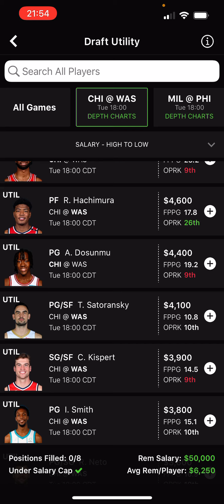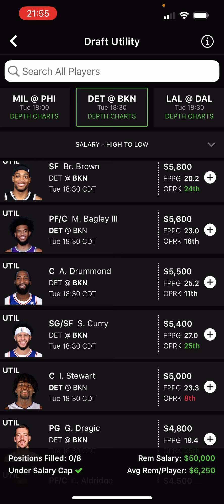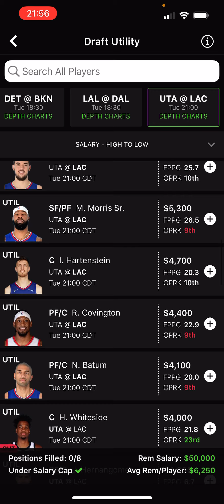NBA DK DFS 3/29/22 Breakdown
Want more content? Check out my insta bio link for MORE!